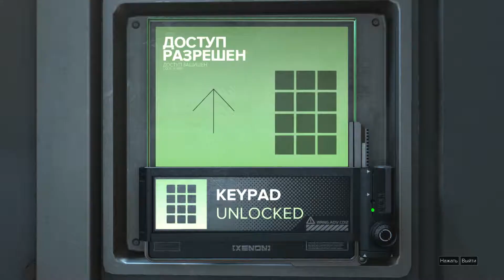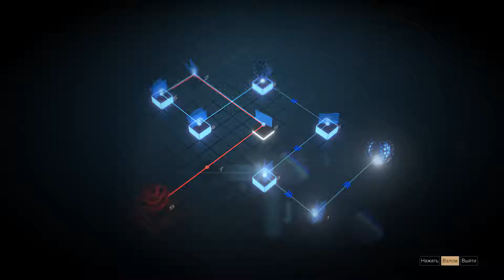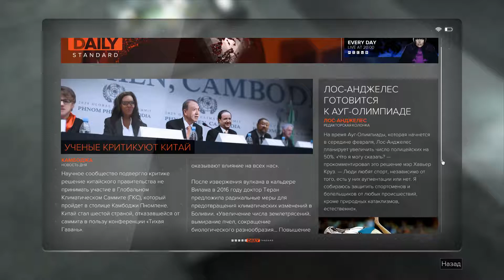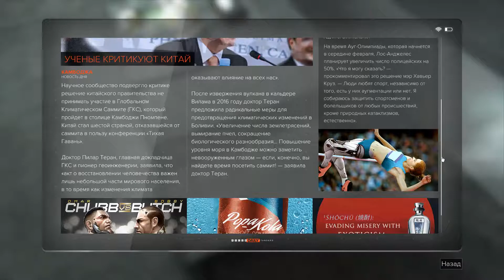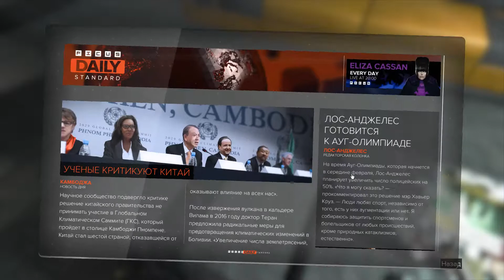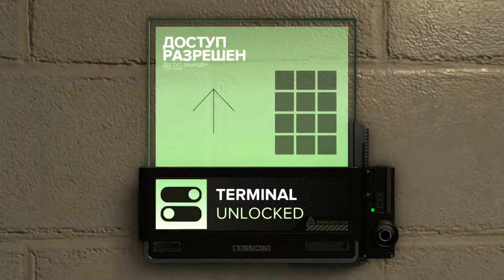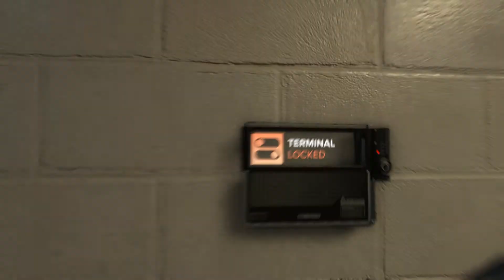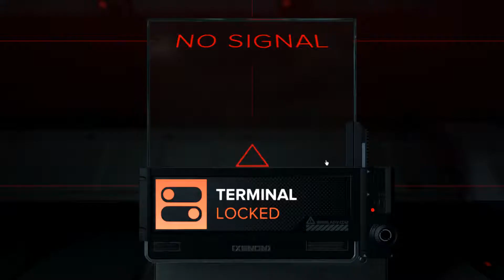Deus Ex: Mankind Divided. Прохождение. Часть 57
Завершаем задание: В поисках последних зацепок
Двигаемся по заданию: Безопасность на конференции